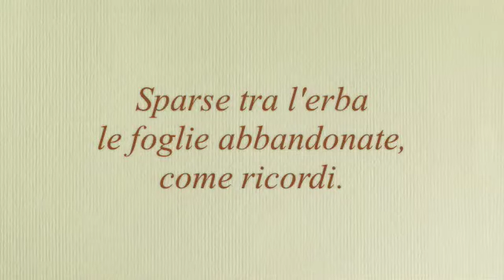Yellow Leaves Haiku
Music: Scottish traditional Song (arr. by Sylvia Woods, from "Teach yourself to play the folkharp")
Haiku by E. Bittasi
Photos by M. Tommasini
English version: "Among the grass / the left leaves / like memories"
- This is my first creation! -